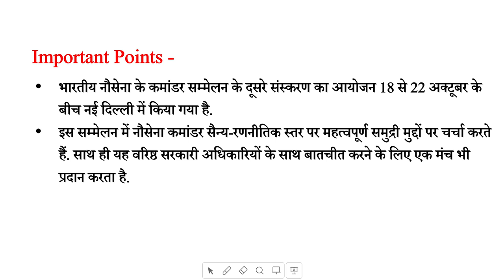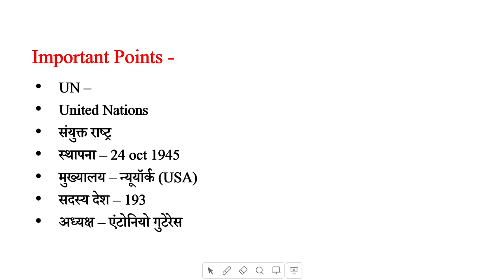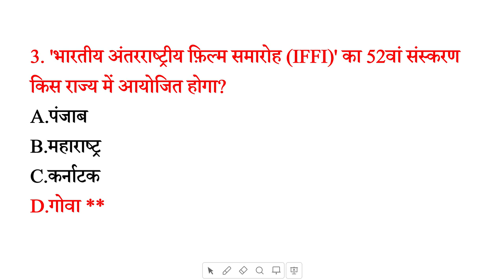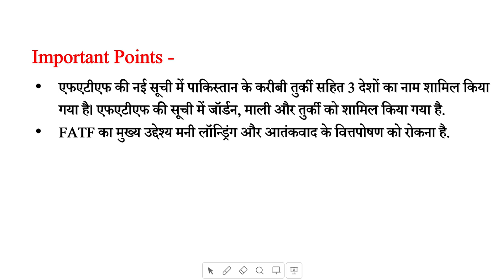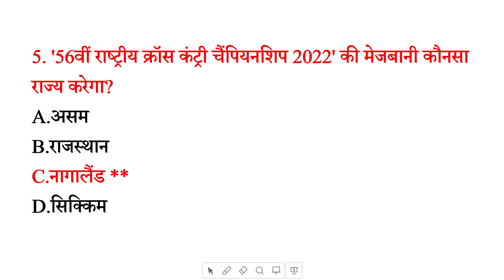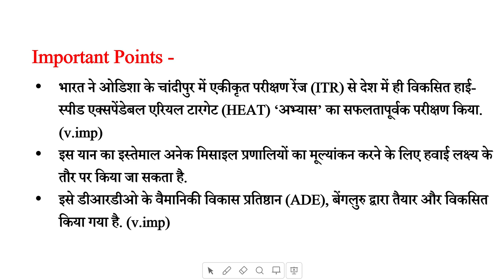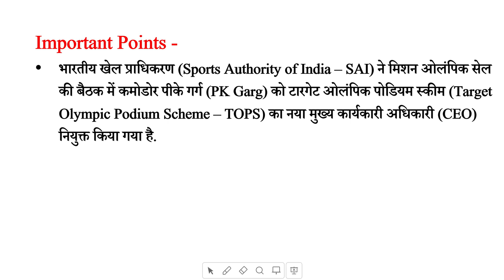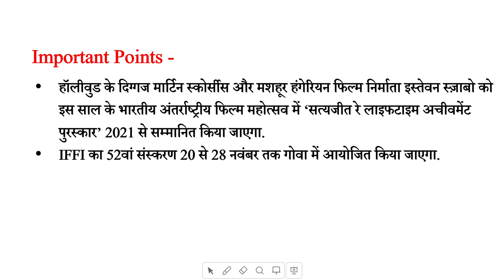26 Oct 2021Daily Current Affairs in [Hindi] || Most Important Current Affairs MCQs| जरूर देख लेना